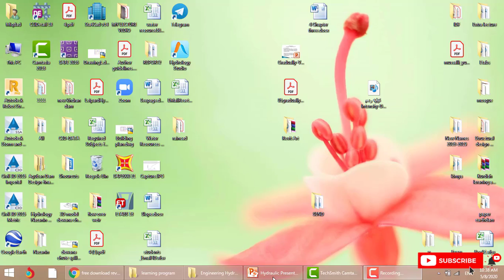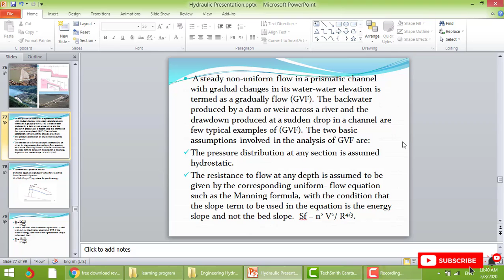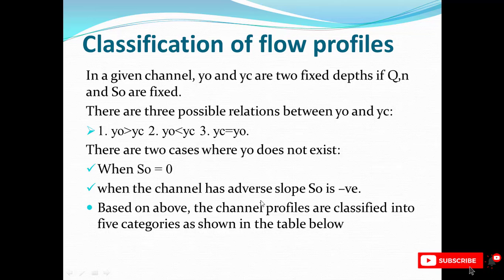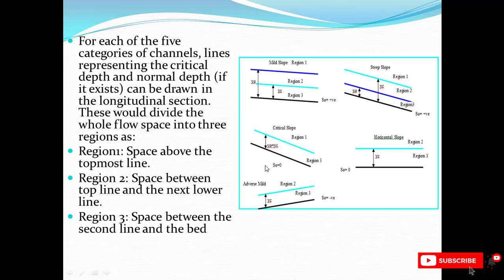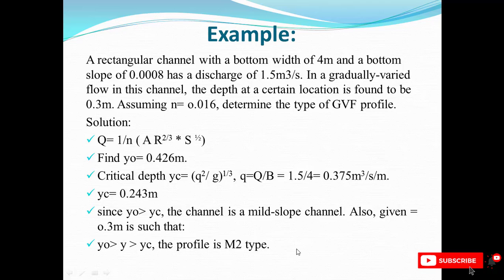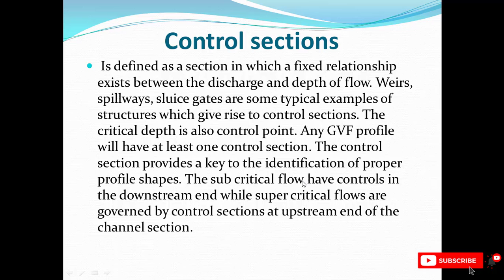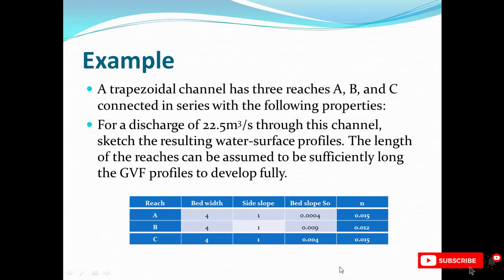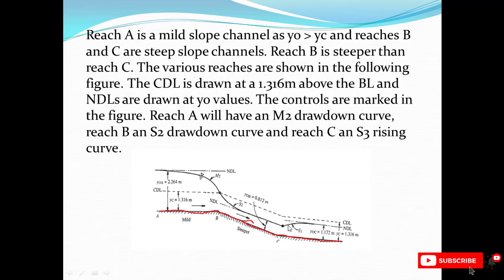Gradually Varied Flow In Open Channels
Lecturer: Yaseen Wsu Aziz, Soran University
 Introduction to gradually varied flow, classification for profile types, and 2 examples are solved

open channel flow problems and solutions